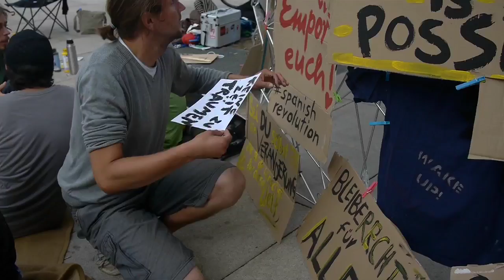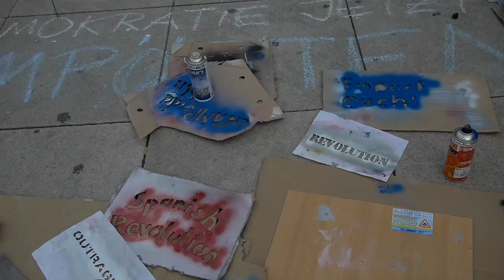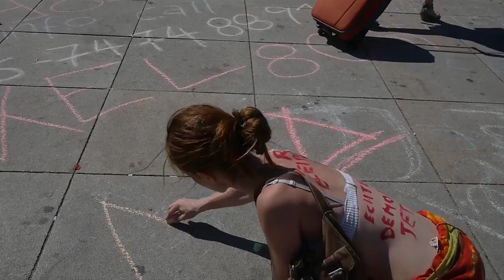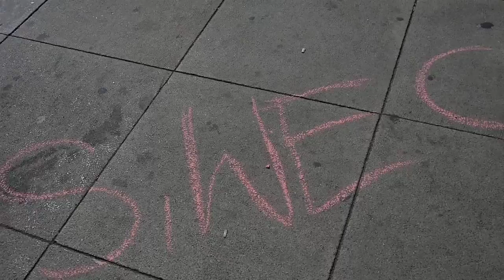The Story of aCAMPada Berlin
Since 5th of June people are meeting on Alexanderplatz in Berlin to be actively engaged in Real Democracy. At 20th of August 2011 they started to bulid up a camp on this central square. This little documentary tells the story of how in Germany too, the new democratic movement found its way to protest on the streets.
Take the square! Fight for Real Democracy Now!